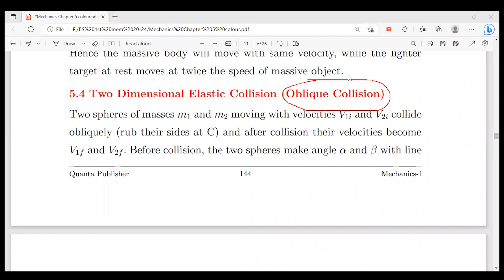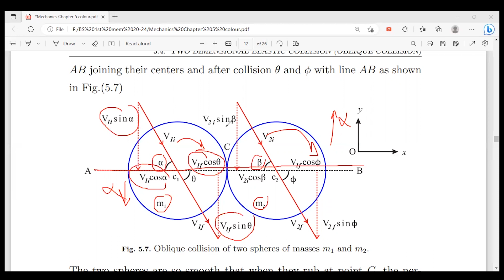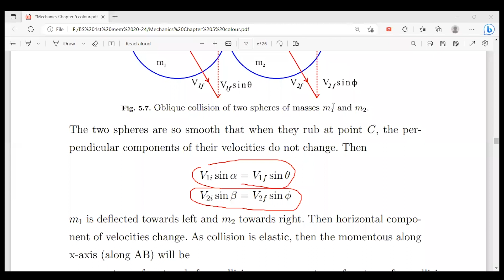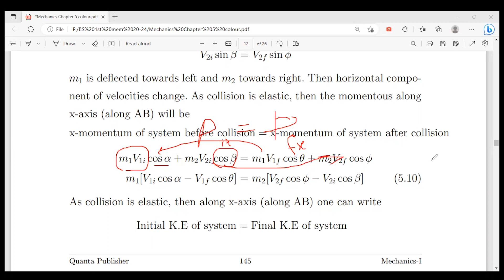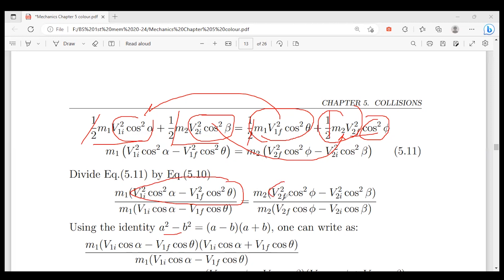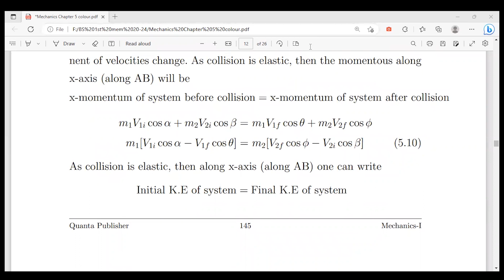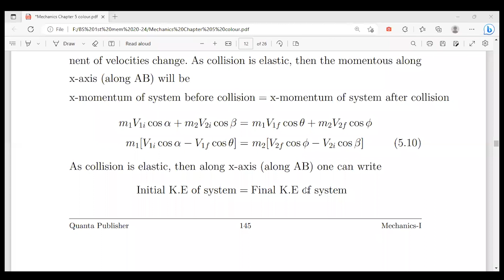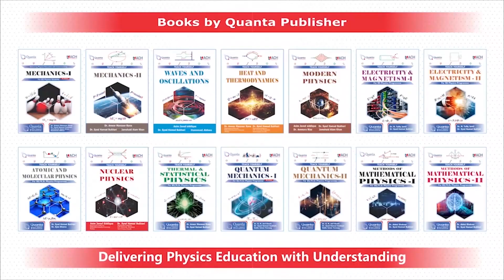Two Dimensional Elastic Collision ( Oblique Collision) | Mechanics | BS Physics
Quanta Publisher presents BS/M.Sc. Physics Books for the students of all Pakistani Universities/Colleges.

You can see 3000+ Short Questions with Answers from our Physics Books which are Free Available at our website (Click on the link and read)

You can see 2000+ MCQs from our Physics Books which are Free Available at our website (Click on the link and read)

You can see 1000+ Problems from our Physics Books which are Free Available at our website (Click on the link and Download PDF)

You can see Sample Pages of our Books at our website (Click on the link and Download PDF):

12. Thermal and Statistical Physics
14. Methods of Mathematical Physics-I
15. Methods of Mathematical Physics-II
24. Science of Global Challenges
26. Laboratory Manual-II: Waves & Oscillations
27. Laboratory Manual-III: Electricity & Magnetism
28. Laboratory Manual-IV: Modern Physics
29. Laboratory Manual-V: Spectroscopy and Modern Physics